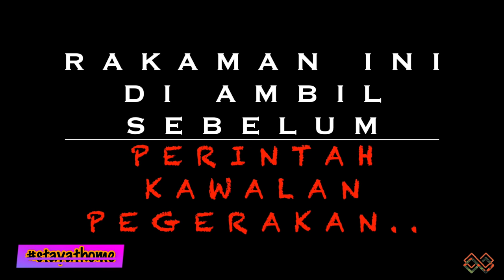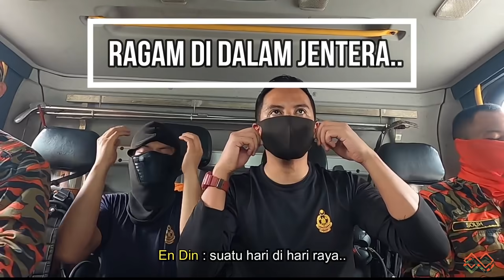ABANG BOMBA KELUAR KES APA NI GUYS?LAIN MACAM MARAH TU..APA2 PUN BOMBA MALAYSIA TERBAIK..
ABANG BOMBA KELUAR KES APA NI GUYS?LAIN MACAM MARAH TU..APA2 PUN BOMBA MALAYSIA TERBAIK..LAYAN SAMPAI HABIS OK!!